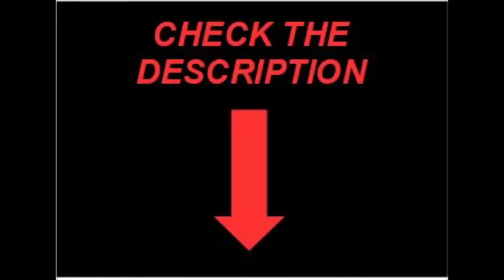ROBLOX||HOW TO ESCAPE FROM CELL||HOW TO ESCAPE FROM YARD||GAMEPLAY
Hi Guys
Watch in this video:
In this I will show you all the ways to escape from the cell and yard in brookhaven rp.
I am Darn Gaming and in this channel I will play free fire, roblox and minecraft.
My roblox I'D- DARN_GAMING